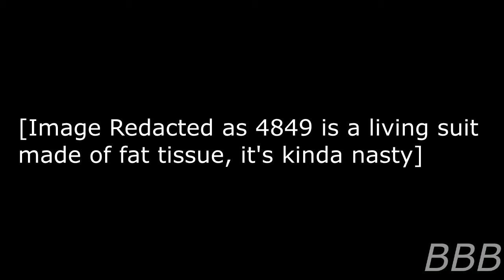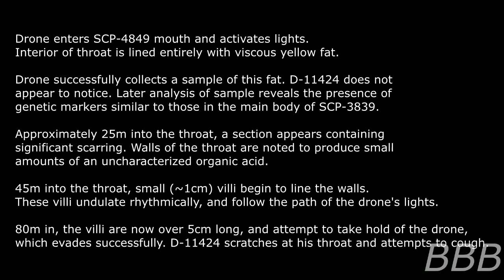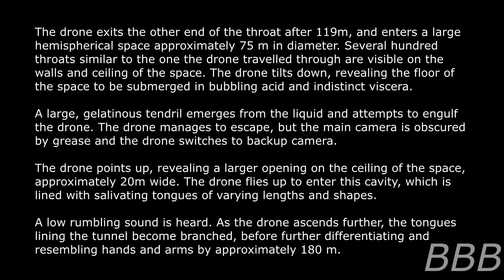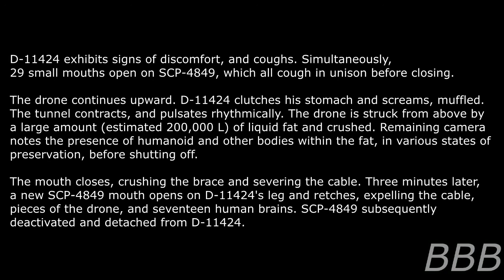SCP 4849 Liposlugtion 3 Die Lard With A Vengeance|Prometheus Labs SCP & D-11424's 2nd Test Adventure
SCP-4849 is a living protective suit made out of living fat tissue, which catches any projectiles and swallows them. As this SCP article involves D-11424 in a test, our favorite D-Class is the one who has to wear the suit while a Foundation drone does the exploring.